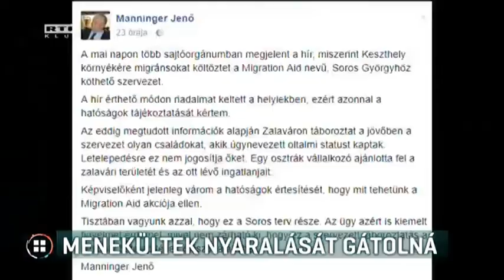Menekültek nyaralását gátolná 17-08-05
Magyarországon élő, a magyar állam oltalma alatt álló családok balatoni nyaralását akadályozná meg egy fideszes országgyűlési képviselő. Manninger Jenő Facebook-posztban tájékoztatta ismerőseit arról, hogy Soros György támogatásával menekülteket látna vendégül Zalaváron a Migration Aid nevű civil szervezet. Miután a poszt óriási vitát robbantott ki, a politikus törölte a bejegyzést. A segítők szerint elkeserítő, ami történik, mert ők olyan menedékkérőket nyaraltatnának, akik már Magyarországon laknak, gyermekük pedig magyar óvodákba jár.